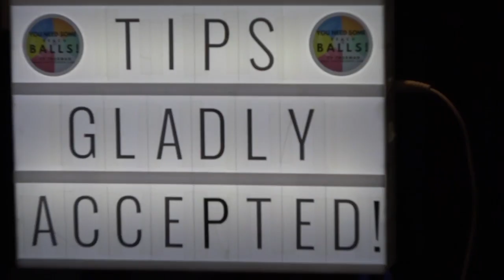Barnacle Barney's Tiki Bar in Marathon sets off their sunset celebration cannon every night!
Barnacle Barney's Tiki Bar is a beautiful spot to grab lunch or dinner in Marathon and is located right on the water.

Learn more about Marathon, Florida and The Florida Keys, go